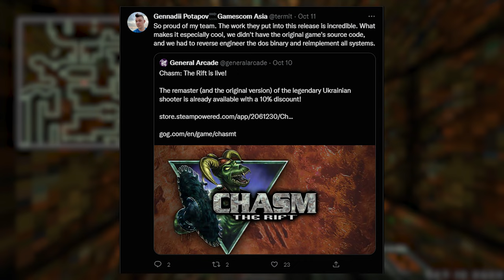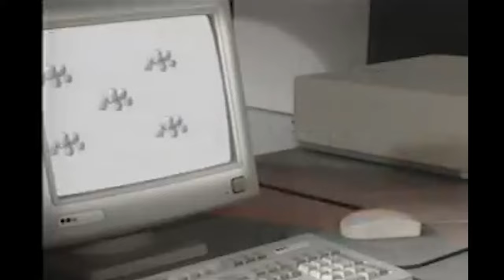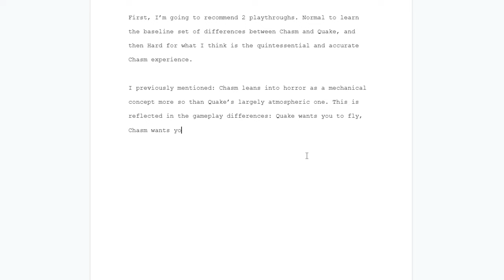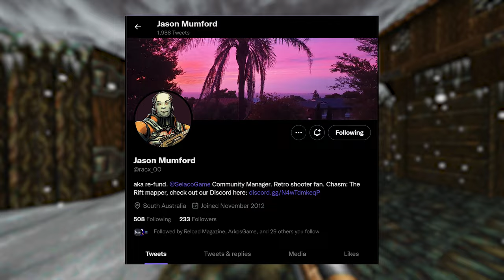Chasm the Rift is not Really like Quake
Chasm the Rift is oftentimes described as slavjank Quake. And while there are similarities between the two, Chasm's design is a little bit more brutal and suppressive than Quake. Go figure, it isn't like Ukraine has had the most peaceful history.

General Arcade brings the Ukrainian cult shooter Chasm the Rift back to modern PCs in a sort-of port, sort of remaster, sort of remake.

The Crux of the Video is in the title, but I want you to click it so I guess it's kind of clickbait.

I wonder if I can get banned from Youtube for this? That'd be kinda hilarious, ngl. I'd just restart, someone has to tell the work that Chasm the Rift is Not Really Like Quake. Also: I don't have a massive audience so I'm assuming I could get most of you back.